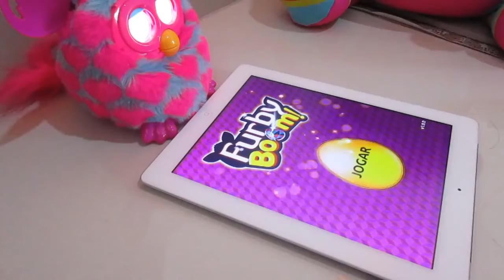Let's take care of Chelsie? With Furby Boom App